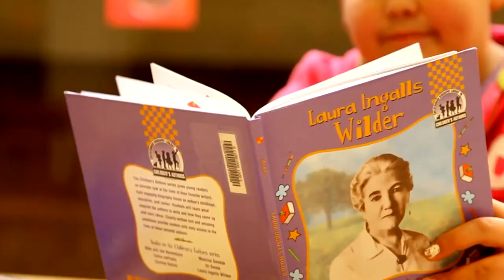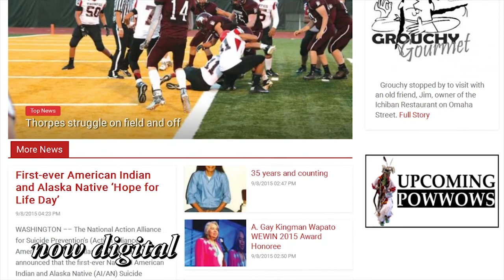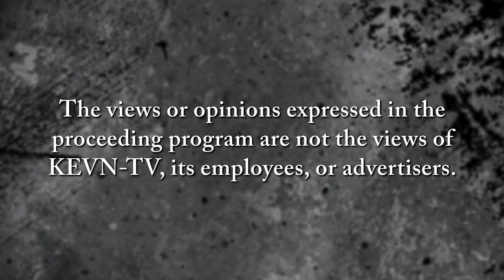Oyate Today: Dr. Edward Valandra